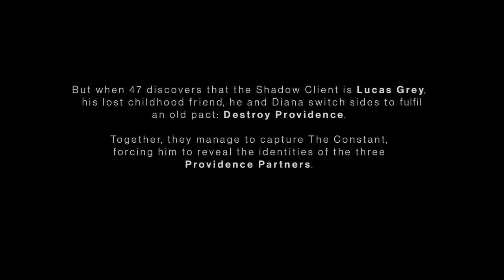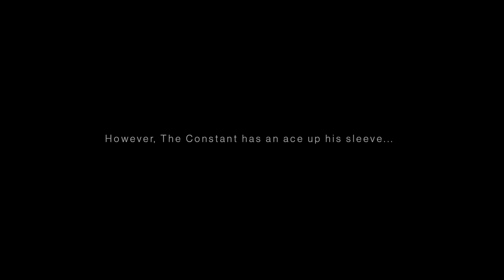Hitman 3 | Welcome to Dubai - On Top of the World | Eliminate Carl Ingram and Marcus Stuyvesant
Hitman 3 Welcome to Dubai Mission On Top of the World Eliminate Carl Ingram and Marcus Stuyvesant Full Walkthrough Gameplay Recorded on Xbox Series X